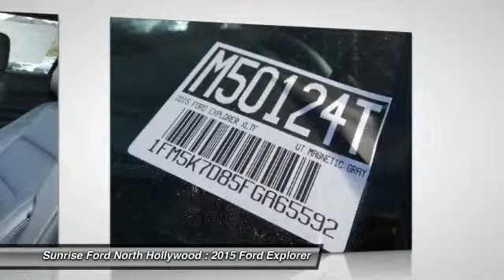2015 Ford Explorer North Hollywood,Los Angeles,San Fernando Valley,Glendale,Burbank M50124T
2015 Ford Explorer FWD 4dr XLT

5500 Lankershim Blvd.

SUNRISE FORD NORTH HOLLYWOOD, PROUDLY SERVING NORTH HOLLYWOOD, LOS ANGELES, SAN FERNANDO VALLEY, GLENDALE, BURBANK, AND SURROUNDING CALIFORNIA LOCATIONS THIS MAGNETIC GRAY 2015 Ford EXPLORER IS EQUIPPED WITH A , AUTOMATIC TRANSMISSION, AND RECEIVES AN ESTIMATED 17 City/24 Hwy MPG. NORTH HOLLYWOOD CALIFORNIA 91601.